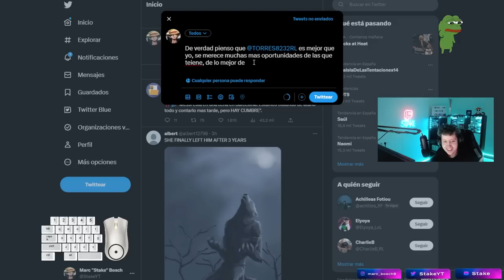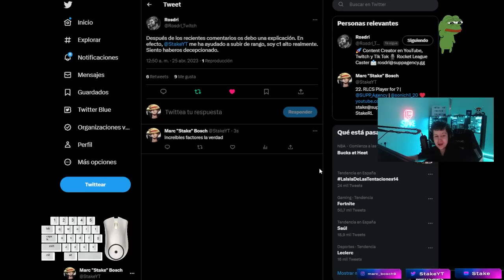ROCKET LEAGUE PERO CAMBIA CON CADA GOL Ft @RosdriRocketLeague @NeneCreative y Torres #1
Chavales, esta idea esta extraida del canal de Lethamyr, aqui teneis su video original!

★ MIS REDES ★

★ OUTRO ★